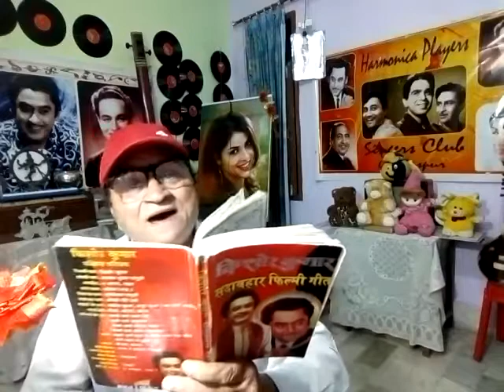M IK CHOR